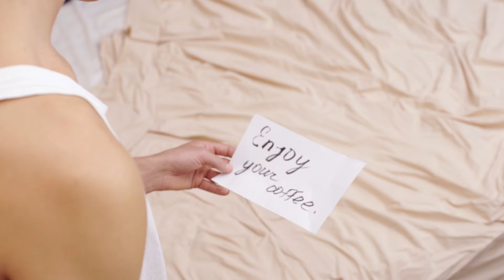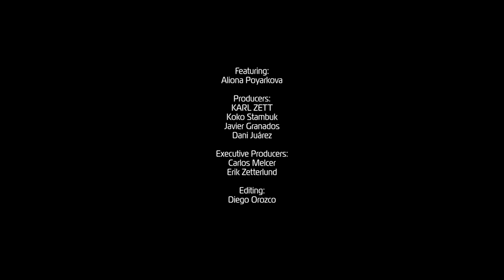KARL ZETT – coffee kisses (Official Video)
Official video for “coffee kisses” by KARL ZETT.

Song written by Adelin Jonason, Richard Cirulis & Karl Zetterlund.
Song produced by Richard Cirulis & Axel Liljeström.

Video credits
Director: Koko Stambuk
Written By: Koko Stambuk
Featuring: Aliona Poyarkova @aliona.poyarkova
Producer: KARL ZETT, Koko Stambuk, Javier Granados, Dani Juáres
Executive Producer: Carlos Melcer & Erik Zetterlund
Editing/FX: Diego Orozco
Styling/Make-up: Wendy Ibarra